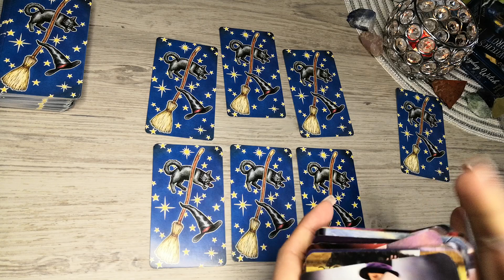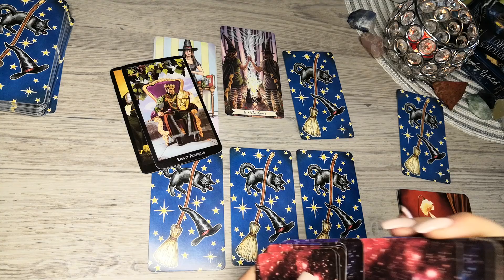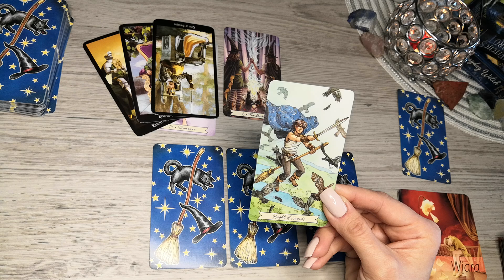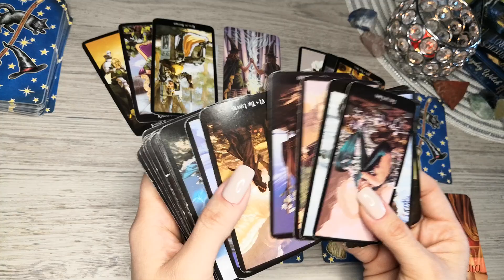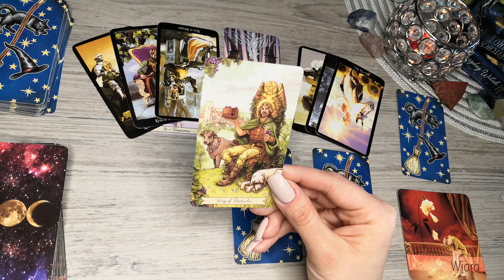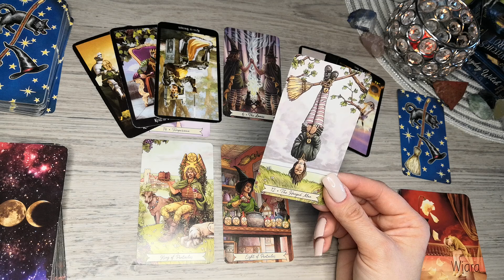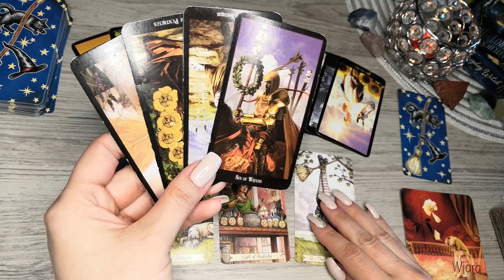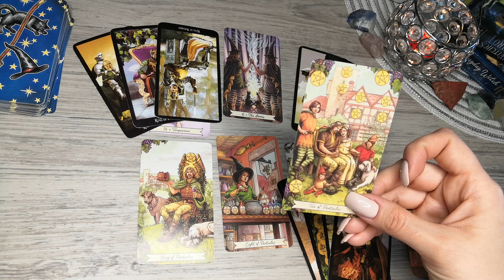Koziorożec ♑ 1-7/03 "Stabilizacja, bezpieczeństwo, równowaga - pięknie ❤️"